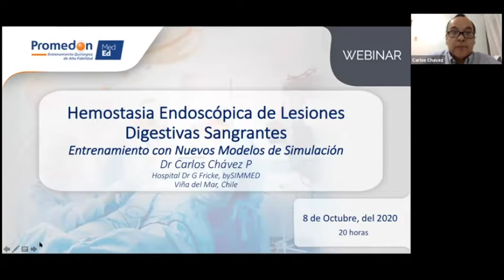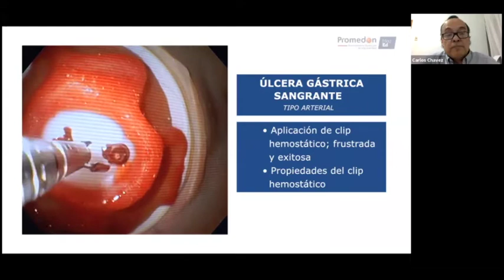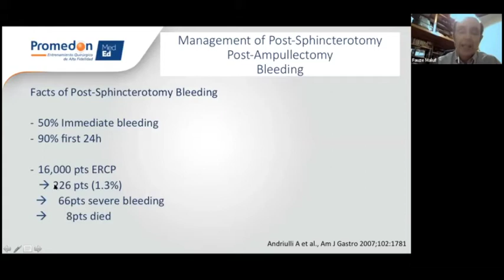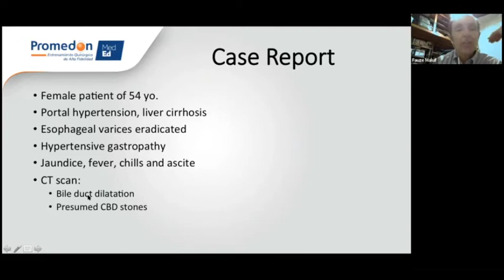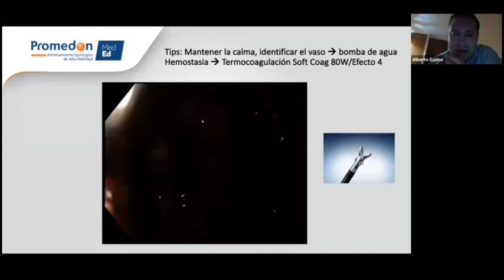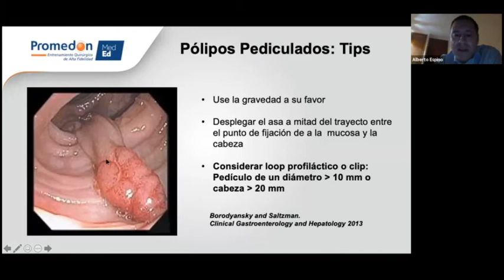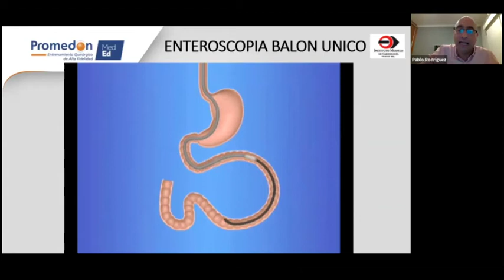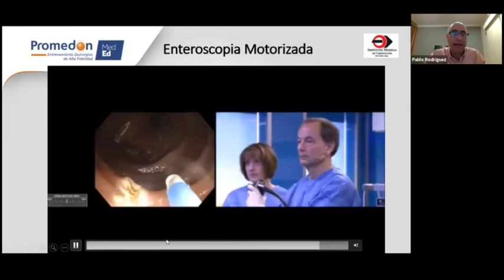ENDOSCOPY WEBINAR SERIES: Hemorragias digestivas complejas, consejos, trucos y simulación - 8-10